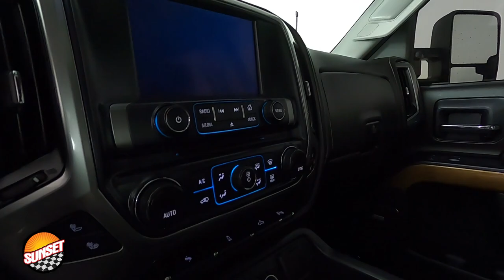2015 Chevrolet Silverado 2500HD LTZ Truck 1GC1KWEG1FF184538